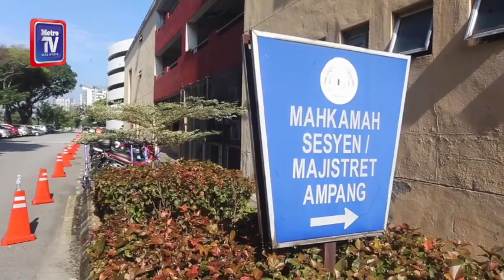Married couple charged with abusing niece, nephew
A married couple was charged in the Ampang Sessions Court here today with two counts of ill-treating their six-year-old niece and a seven-year-old nephew.

Julianah Omar, 34, and her husband, Muhammad Asyari Mohd Alwi, 29, pleaded not guilty to both charges before judge Wan Mohd Norisham Wan Yaakob.

They were jointly charged with ill-treating the two kids, who are siblings, at their house at Apartment Bella Vista, Taman Cahaya Ampang, at 5.05 pm between August and Sept 16, 2022.

The charges are framed under Section 31(1)(a) of the Child Act 2001 which provides a maximum fine of RM50,000 or imprisonment for up to 20 years, or both, if found guilty.

They were allowed bail of RM10,000 with one surety each and also ordered to report themselves at the nearest police office, surrender their passports to the court and not to intimidate the victims and witnesses.

Deputy public prosecutor Aiza Ali prosecuted, while lawyer Azlinie Othman represented the couple.